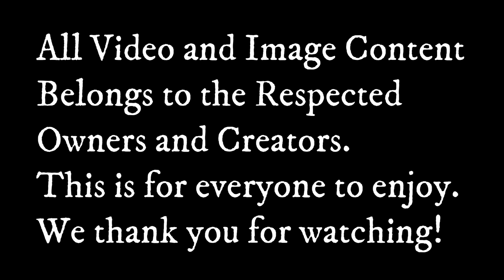In Memory of Dr. Kam Yuen of Kung Fu (Tribute)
Tribute to Dr. Kam Yuen of the Yuen Method and Gung Fu

He has touched many peoples lives and left a system of healing for people to experience liberation and homeostasis.

@OliviaTatara   and I honor this and everyone else involved.

May you watch this and find peace. We thank and honor Dr. Yuen for all the teachings and what he shared with the world in his lifetime.

May everyone be well.

Tribute to Dr. Kam Yuen - Yuen Method and Gung Fu Teachings Live On

Dr. Kam Yuen, aerospace engineer, chiropractor, author, lecturer, legendary 35th generation Grandmaster of Shaolin Kung-Fu, Tai Mantis Kung-Fu, Tai Chi Chuan and Chi-Kung is the founder of groundbreaking Yuen Method. Dr. Yuen is widely credited with popularizing the martial arts in the Western Hemisphere. As the country's foremost martial arts expert, he was technical advisor to the original TV show Kung Fu, whose main character was modeled after Dr. Yuen. As a grandmaster, Dr. Yuen learned to recognize his opponents' underlying weaknesses. Detecting and deleting underlying weaknesses became the basis for the universally acclaimed Yuen Method, now practiced worldwide.

His Influential books:

Delete Stress and Pain on the Spot

Beginning Kung-Fu

Q & A with Dr. K: How to Strengthen Your Midline

and more

Dr. Yuen explains his philosophy of change, "There is always more in the universe that we don't know, than what we do know. This work is so exciting, because whenever I empty myself, there's always a new, subtler level of information coming in." Dr. Yuen's constant stream of extraordinary insights has resulted in a series of evolutions and progressions in his system, with each change making the method faster, more comprehensive, easier to learn, and more effective at propelling students to a higher level of consciousness.

In his most recent book, Delete Stress and Pain on the Spot, Dr. Yuen reveals the latest version of the Yuen Method, which is barely recognizable from the one being practiced in 2002. He no longer refers to what he does as "healing." The word healing implies there is time involved, that the person is receiving some kind of cure and, in his case, that something extraordinary is taking place.

Marnie Greenberg is the Co-Leader and Co-Creator of the Yuen Method. She is an internationally known intuitive and medium, author, speaker and consultant, with more than twenty years' experience in healing and natural medicine. She also provides consultation services to more traditional Fortune 500 and smaller companies.

Kam Yuen Death Cause and How Did Kam Yuen Pass:

Kam Yuen Obituary, Death Cause – Dr. Kam Yuen, passed away recently, and it is with a heavy heart that I share the news of his departure with you.

On June 24, 2023, he went away without any pain or suffering while he was surrounded by the vitality of his loved ones.

Dr. Yuen was a talented physician who made a positive impact on the lives of countless individuals as a result of his unwavering commitment to his life’s work, which was passing on the Yuen Method to his pupils.

He possessed a remarkable talent for connecting with people on a profound level and assisting them in locating serenity and healing in their own life.

Who was Kam Yuen?

Kam Yuen was a Chinese-born American martial arts expert. He served as a consultant and the stunt coordinator for the first season of Kung Fu.

Leung Kam-yuen was the youngest of eight brothers and sisters and was born in Hong Kong. Sifu Chan Chen-yee taught him Seven Star Praying Mantis, while Sifu Chiu Chuk-kai taught him Tai Chi and Mantis.

Later, he moved to the USA with his family, where he resumed his Northern Mantis training with Wong Jack-man, a mentor well known for his fight with Bruce Lee.

He began working at the Lockheed facility near San Jose in 1965 after earning a degree in mechanical engineering. He established the Tai Mantis Association and started his kung fu school.

Movie works

Beginning Kung-Fu

Created by  @OliviaTatara  and  @yaakovhealingart

All video and image content that is not created by us belongs to the respected owners.